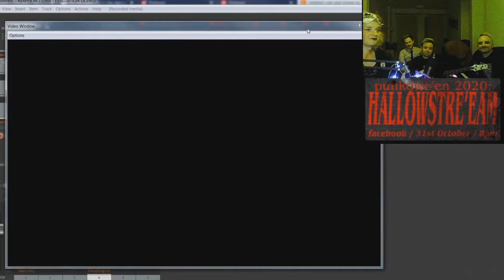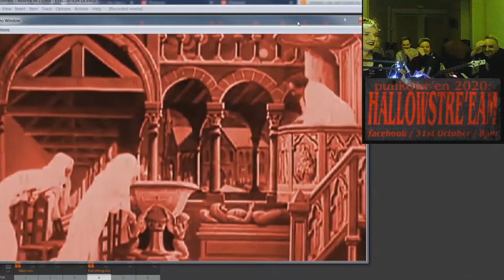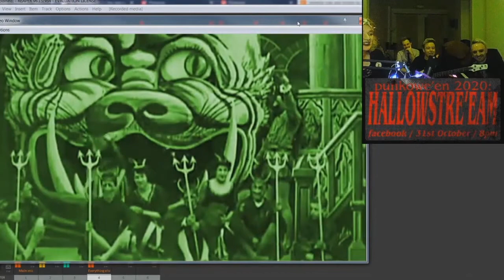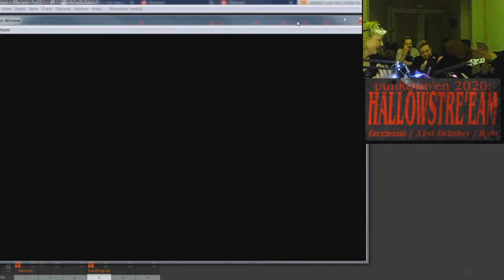The Devil in the Convent - Punkoween 2020 Highlight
The time: Punkowe'en 2020. The place: Our living room. The mission: soundtrack some old horror films that are out of copyright.

The Devil in the Convent, by Georges Meliers, Strange New Places soundtrack.